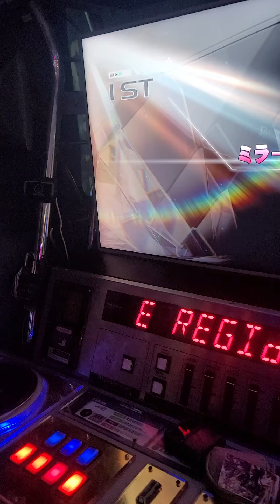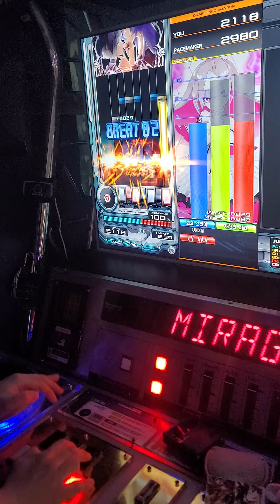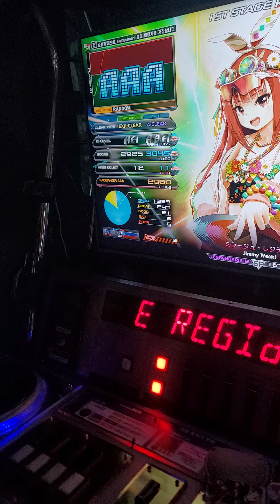[Beatmania IIDX] ミラージュ・レジデンス SPA AAA+65